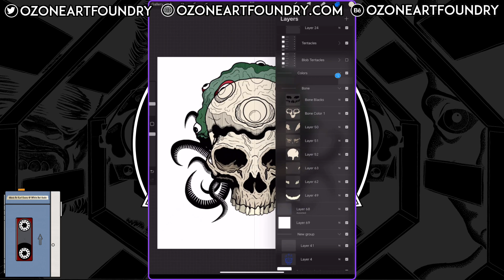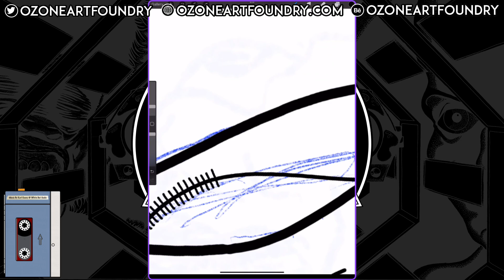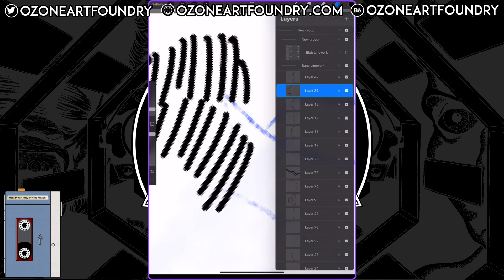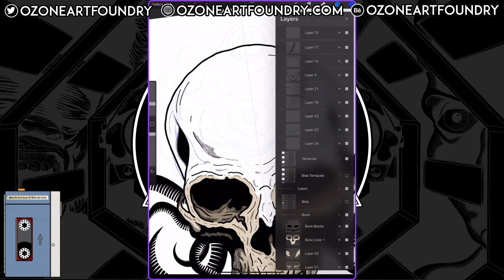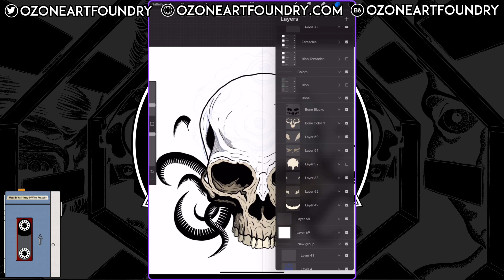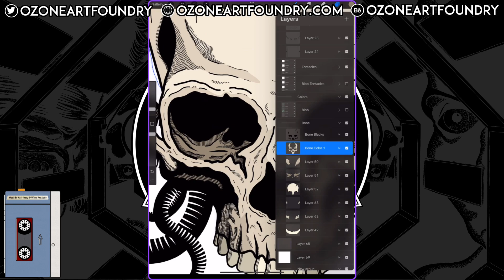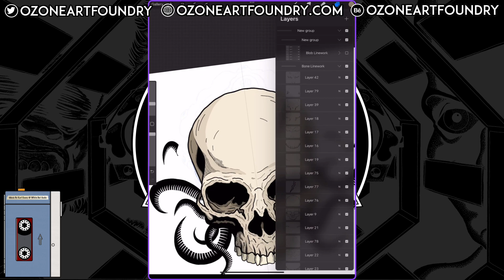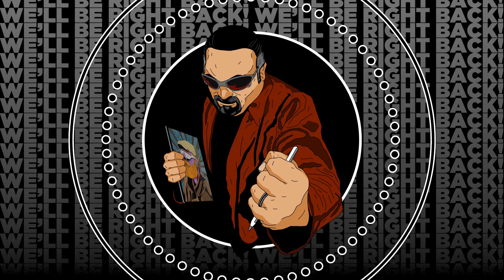Joe Doodles 061923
In this video I'm reworking an earlier piece to change one of the core elements. I'm pulling the blob hat off the blob hat skull image and adding more tentacles, which I think will work better on a shirt.